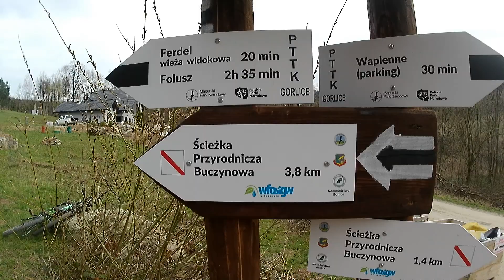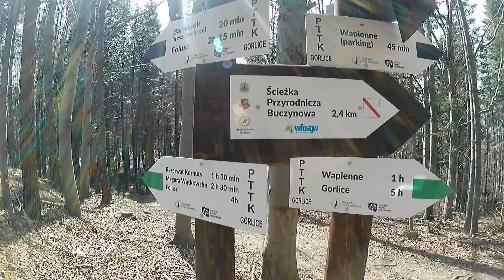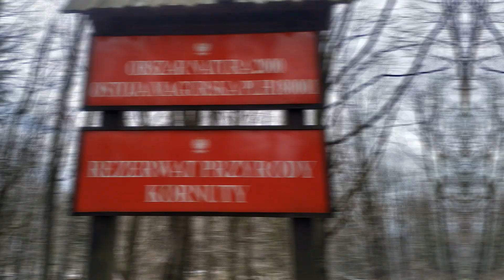Wapienne, Wieża Widokowa Ferdel, Rezerwat Przyrody Kornuty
Druga część zwiedzania Magurskiego Parku Narodowego. Tym razem szlak z Wapiennego do Wieży widokowej Ferdel, następnie Barwinok i Rezerwat Przyrody Kornuty.
11 kwiecień 2021